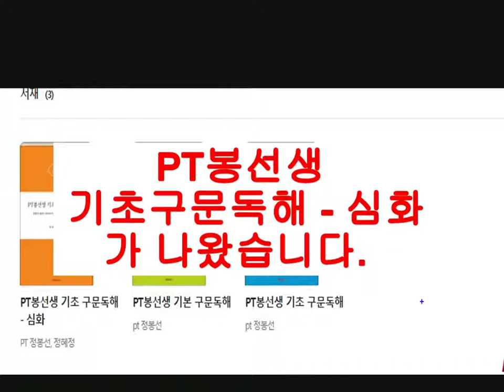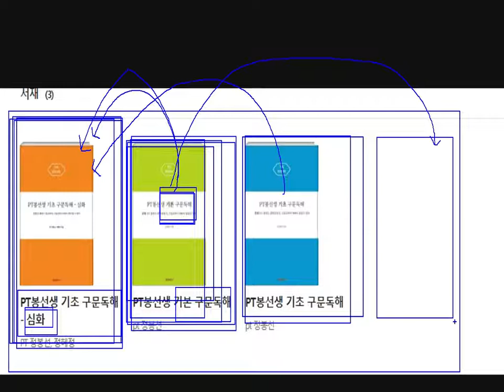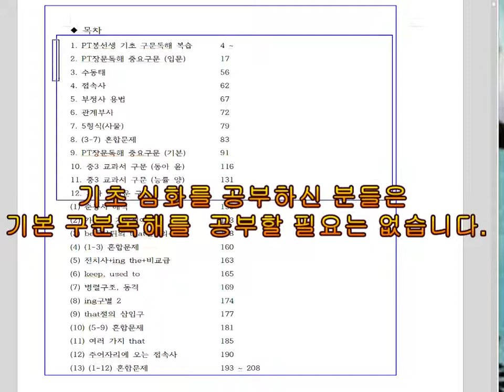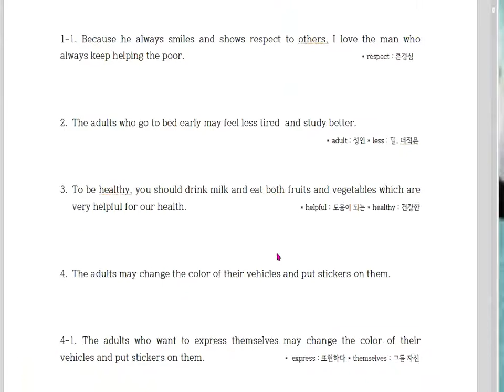PT봉선생 기초 구문독해 - 심화가 출간되어 소개합니다.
해석을 할려면  해석 공부를 해야합니다.
100% 장담합니다. PT봉선생 구문독해 공부하면 중학교 교과서 정도는 껌입니다.